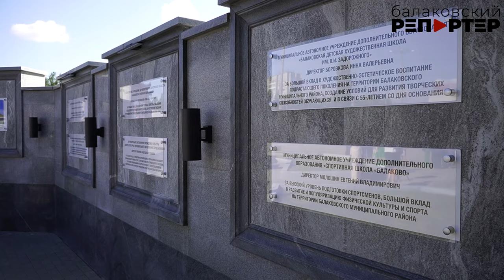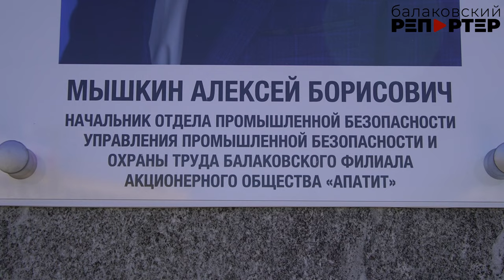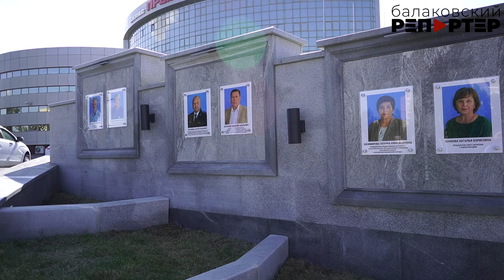Лучшие из лучших в Балакове обновили районную Доску почёта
Церемонию приурочили к Дню города
Традиционно к Дню города в Балакове обновляют Доску почёта – в нынешнем году торжественная церемония прошла в 25-й раз: на ней назвали наименования шести организаций, которые вносят вклад в социально-экономическое развитие Балаковского района, и имена 16-ти достойных балаковцев, которые своим трудом заслужили право считаться профессионалами. Педагоги и полицейские, медики и работники культуры, химики и общественники…

Председатель районного Собрания Константин Кузнецов, который отвечает за формирование списка кандидатов, рассказывает, что достойных людей много, и работа у комиссии по рассмотрению заявок сложная: в этом году предложений поступило больше, чем мест на Доске.

-Оттого ещё ценнее награда для тех, кто удостоен чести попасть в галерею славы, — говорят начальник отдела промышленной безопасности управления промышленной безопасности и охраны труда БФ АО «Апатит» Алексей Мышкин и тренер по дзюдо Анатолий Сучков, оказавшиеся в числе достойных.